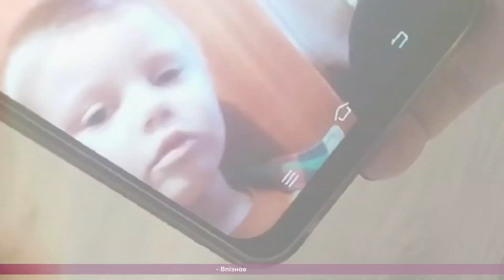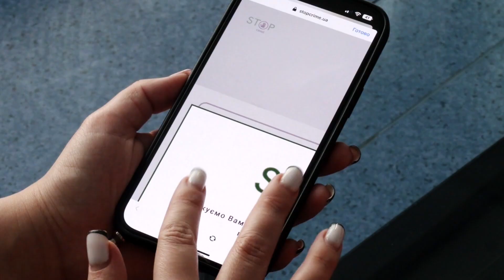Допоможіть знайти дванадцятирічного хлопця!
Ми розшукуємо дванадцятирічного Максима Катуніна з міста Херсон. Хлопець зник у листопаді минулого року і де він зараз ніхто не знає.

Якщо хтось бачив Максима, чи знає де він може перебувати, набирайте з будь якого мобільного оператора короткий номер «Служби розшуку дітей Магнолія» 116000, дзвінки на гарячу лінію безкоштовні.